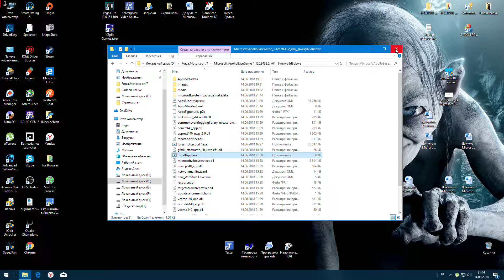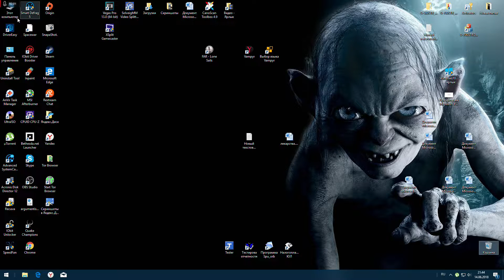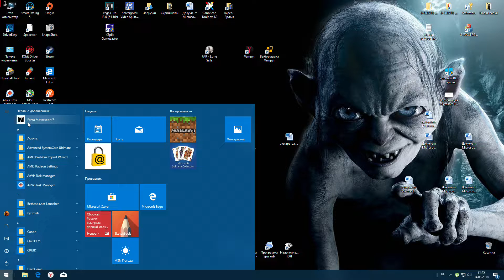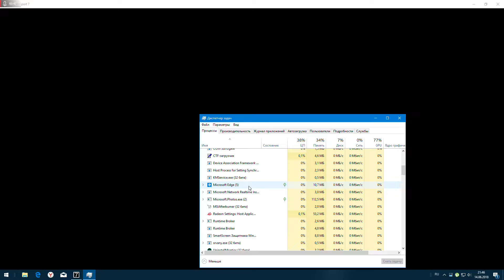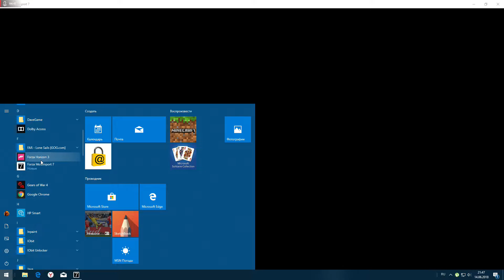Forza Motorsport 7. Первый запуск пиратки от MnSXx и CODEX.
Наслаждайтесь захватывающими автогонками в наиболее живописной реалистичной и понятной игре в истории. Вас ждёт невероятная графика с частотой 60 кадров в секунду и изначальной поддержкой разрешения 4K в HDR. Соберите коллекцию из более чем 700 машин включая широчайший выбор моделей Ferrari Porsche и Lamborghini. Испытайте свои навыки на 200 трассах в 30 знаменитых местах где погодные условия могут меняться всякий раз как вы садитесь за руль.